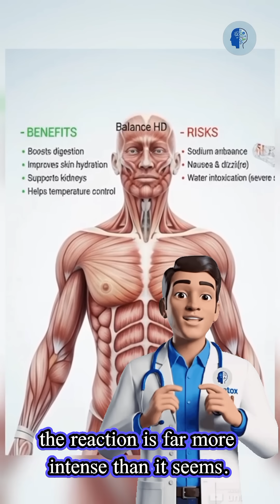What Happens Inside Your Body When You Drink Too Much Water?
Drinking water is essential—but what happens inside your body when you drink too much?
In this video, we break down the fascinating internal reactions that occur as your organs, cells, and electrolytes respond to excess hydration.
A visual journey inside the human body that shows how balance, pressure, and cellular function shift with every large sip.

A simple habit… with effects most people never think about.